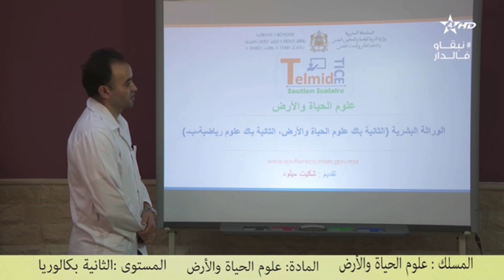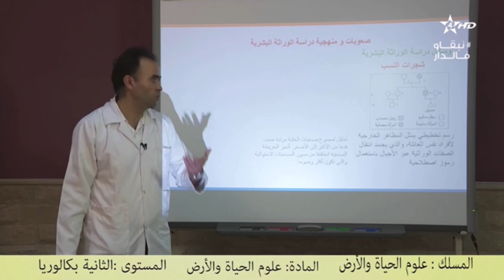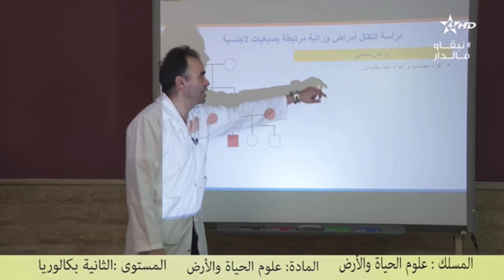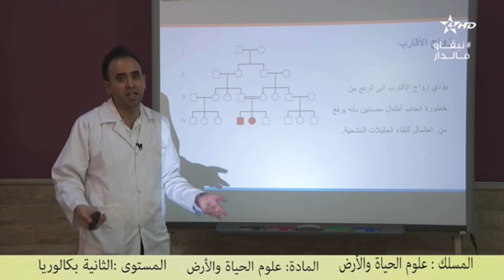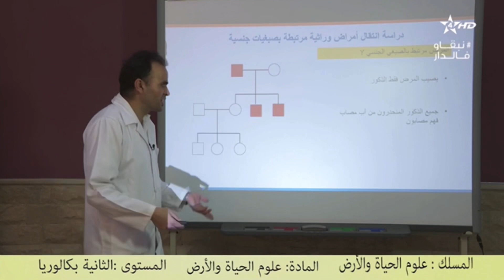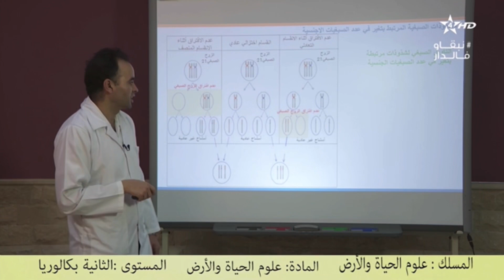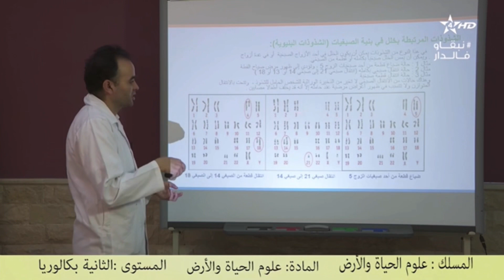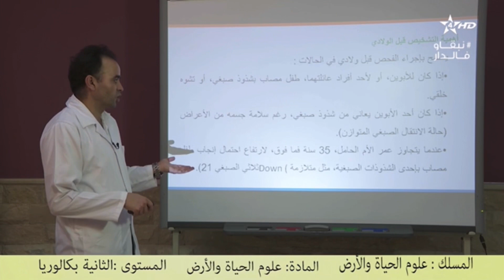السنة الثانية بكالوريا علوم الحياة والأرض والثانية بكالوريا علوم رياضية-أ- الوراثة البشرية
التعليم الثانوي التأهيلي
 المستوی : الثانية بكالوريا علوم الحياة والأرض وعلوم رياضية -أ
الدرس : مراجعة عامة لدرس الوراثة البشرية
الأستاذ : شكيت ميلود